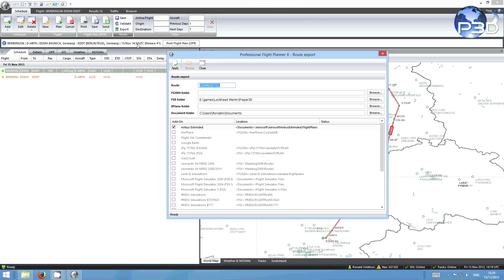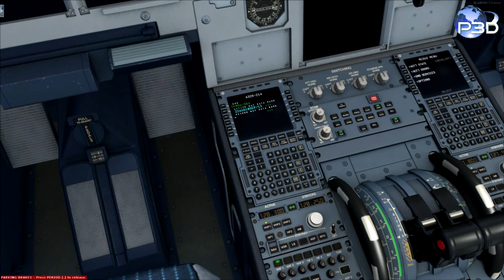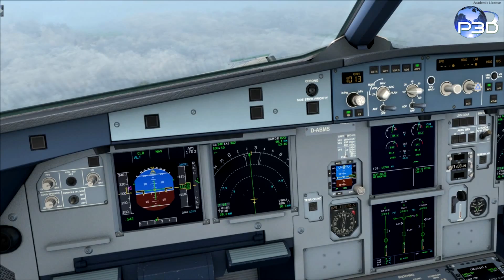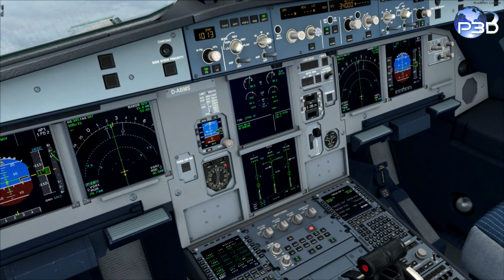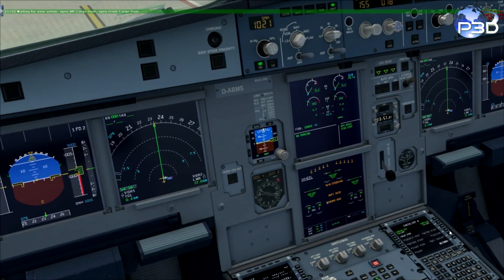PFPX Airbus X Extended Munich to Berlin (P3D)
Airbus X Extended flight from Munich to Berlin using PFPX for route planning.
Used: Flightsimsoft Professional Flight Planner X, Aerosoft X Extended.
Hardware: Intel Core i7 3770K (4.5 oc), Asus P8Z77-M, 16GB Corsair, MSI GTX 660 Ti, Corsair H80 Cooler, Samsung SSD 830 500GB, 256GB, Western Digital Caviar Black 2TB,
Saitek Pro Flight Throttle Quadrant. Prepar3d 1.4, OpusFSX, Win 8.1 Pro 64-bit. Recorded with FRAPS and Sony Vegas Movie Studio HD, uploaded with Adobe Photoshop Elements 11.